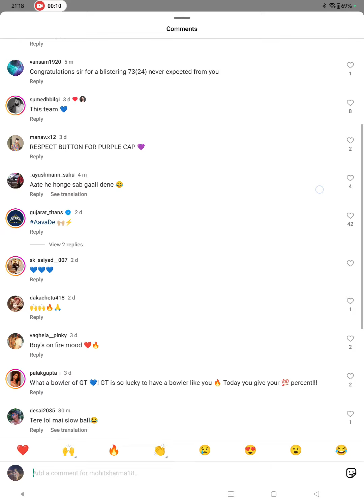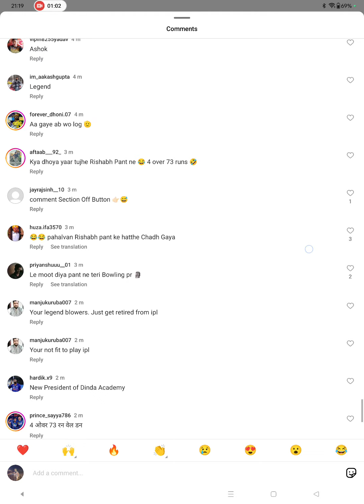Mohit sharma got trolled in instagram for 73 runs in 4 over against dc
people are abusing mohit sharma in gt vs dc 2024 most expensive bowling